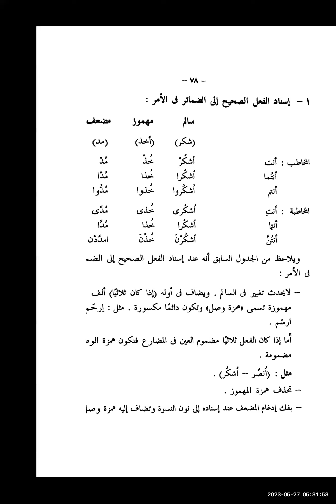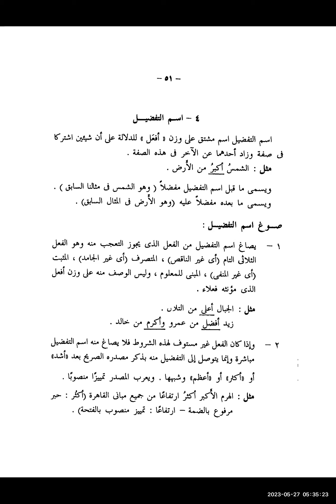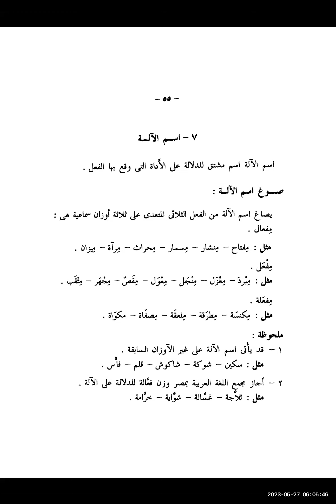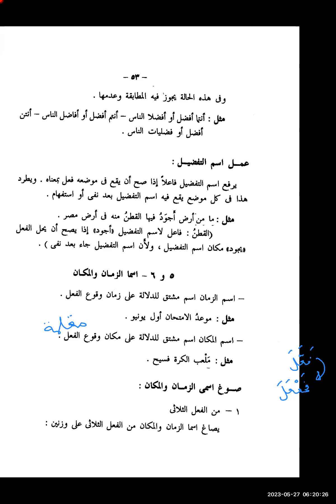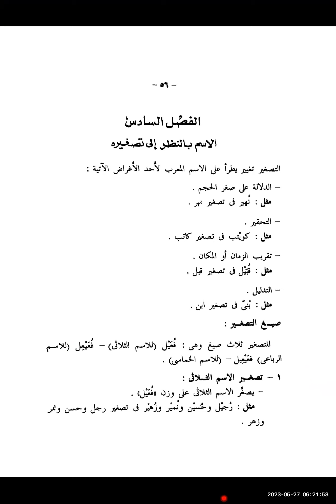Mulakhkhash Qawaa'id al-Lughah al-'Arabiyyah (72): Isim-isim Zamān, Makān, dan Ālah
Pemateri: Ust. Zahid Jalaluddin Fikri